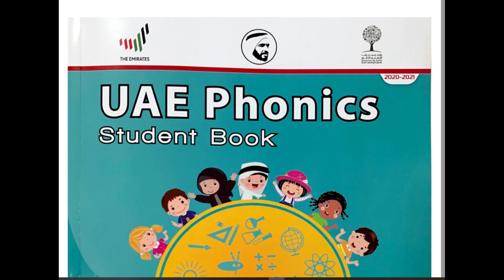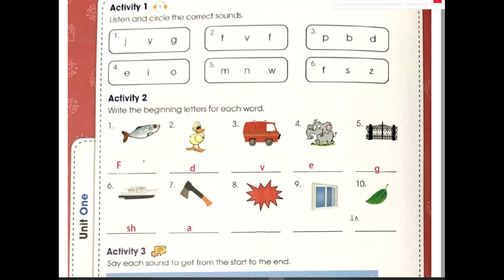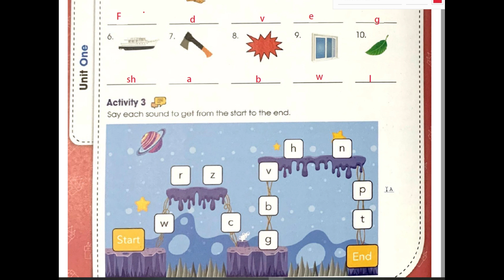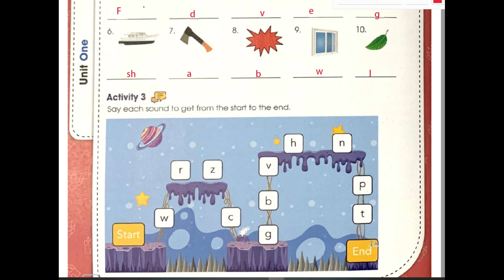Grade 2 UAE phonics page no 1